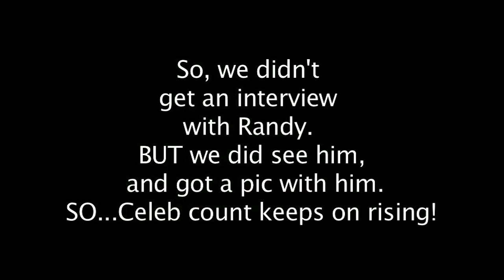DaftKnees: Season 4d- Another wedding show...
Ol' Roy and McDougall video a wedding show. Got some rad ideas for weddings..maybe our own? No, likely V-Pats'. OH, and Randy Fenoli from Say Yes to the Dress was there. No big deal.
---DaftKnees, 2010---